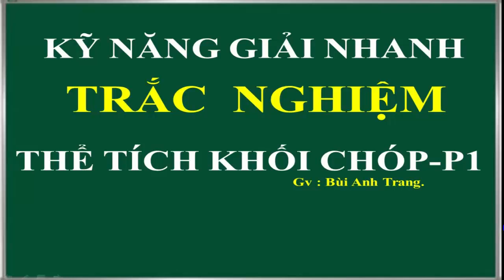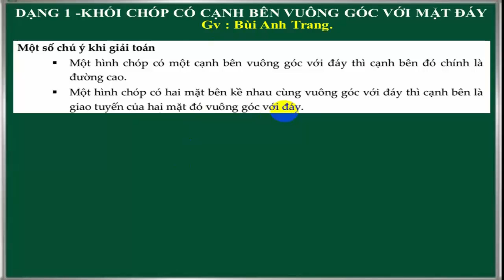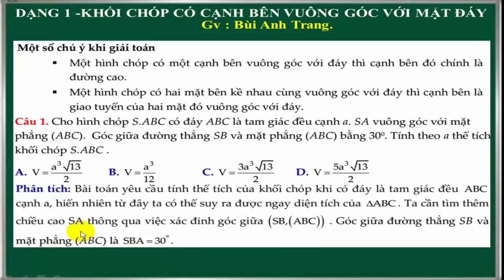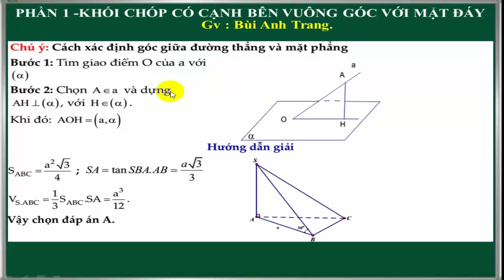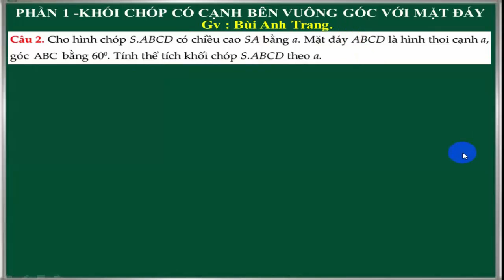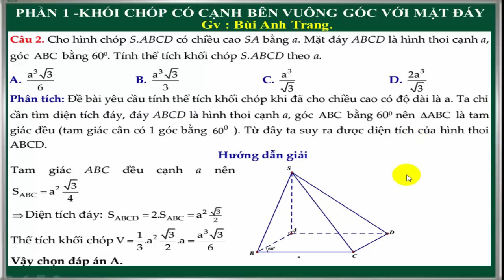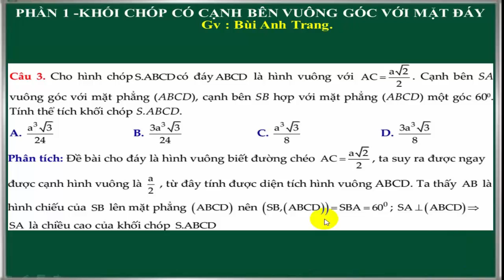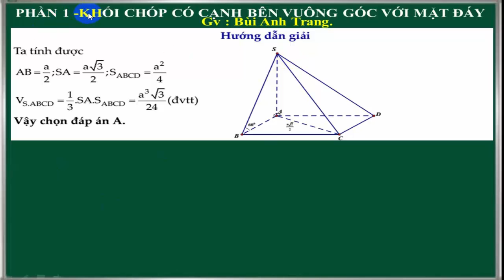KỸ NĂNG GIẢI NHANH TRẮC NGHIỆM -THỂ TÍCH HÌNH CHÓP P1